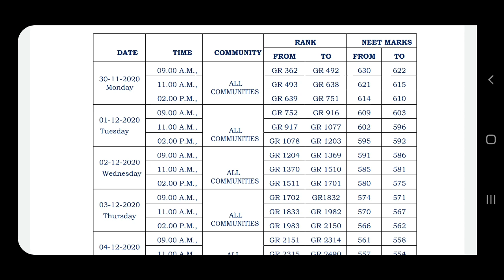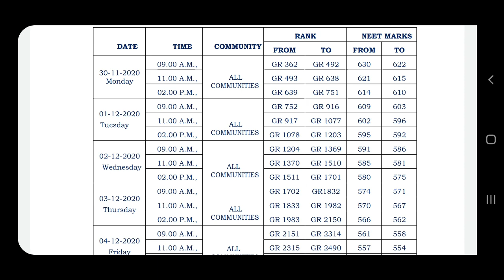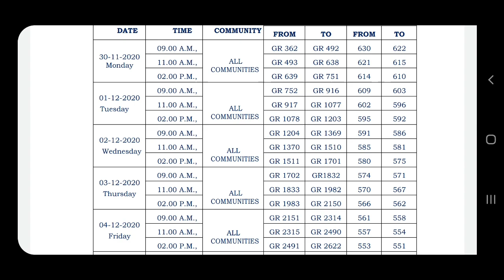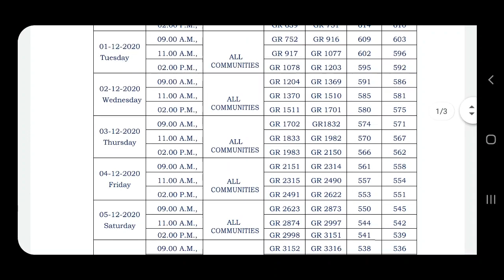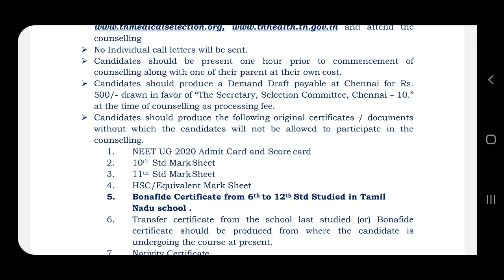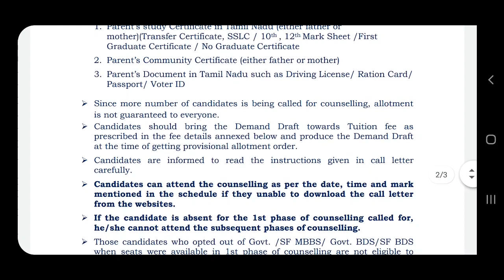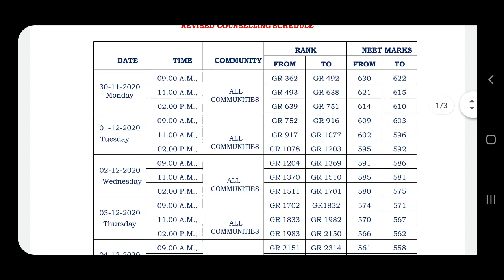REVISED COUNSELLING SCHEDULE 2020 | MBBS BDS | store | in Tamil